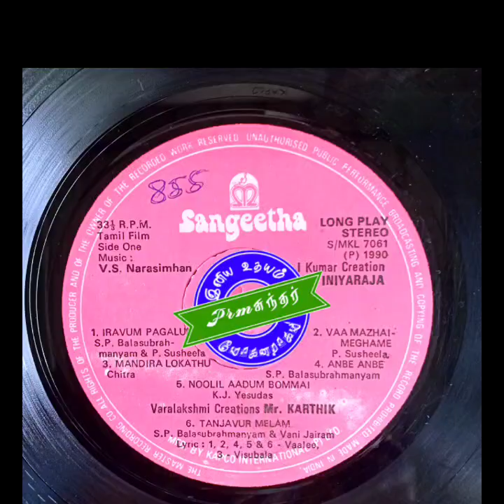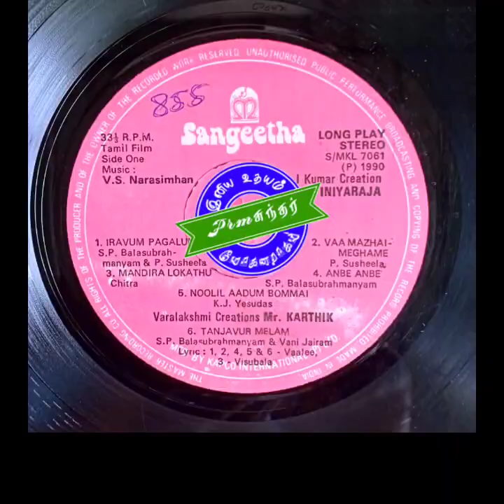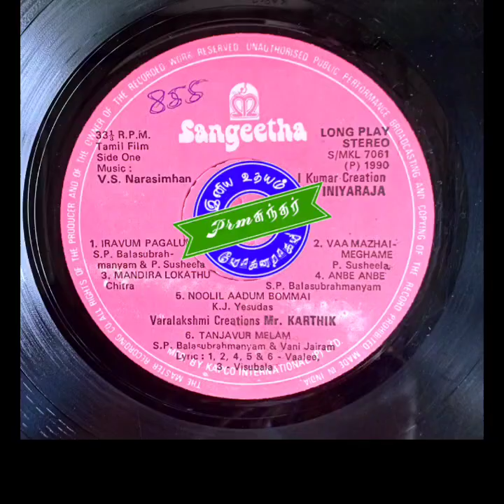Manthiralogathu Sundarithan_K.S.Chithra_Iniya Raja(1990)_மன்மதலோகத்து சுந்தரிதான்_இனியராஜா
Film : Iniya Raja

Singers : K.S.Chithra

Lyrics : Visubala

Year : 1990

இனிய உதயம்
Iniya Udhayam
Tamil Rare Songs
Iniya Raja
இனிய ராஜா
மந்திரலோகத்து சுந்தரிதான்